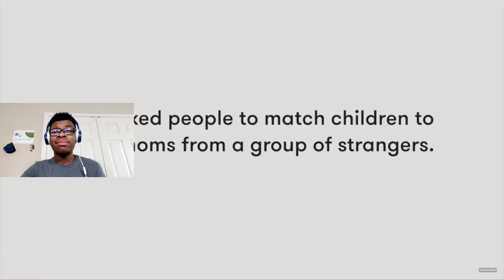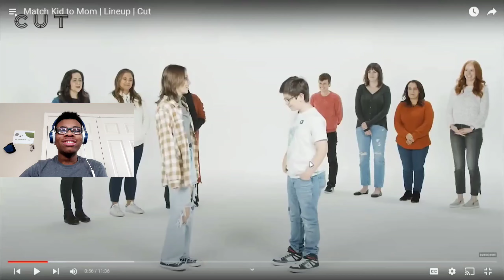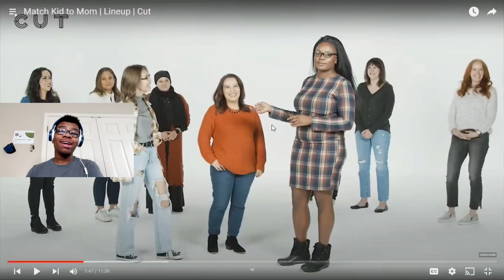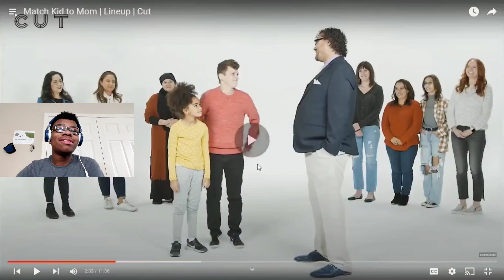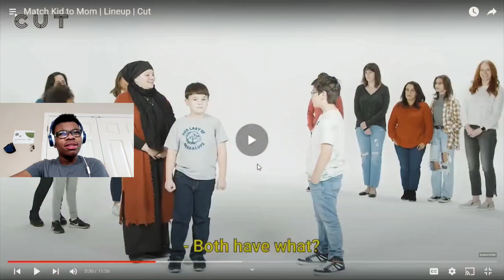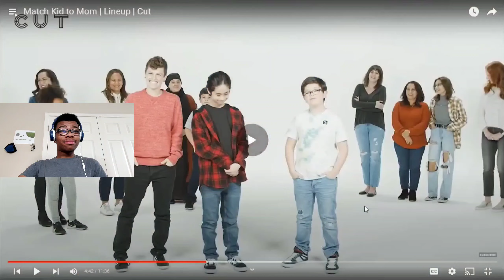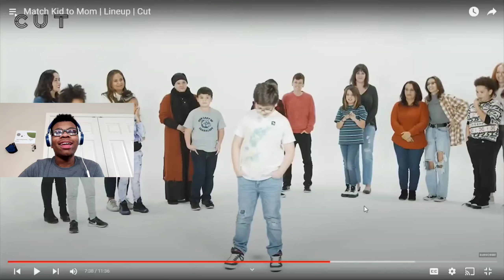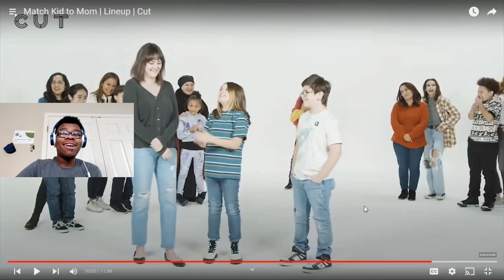Cut "Match Kid To Mom" | Lineup | Reaction Video | Noah Walker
In this reaction video I reacted to a video by Cut for the first time called "Match Kid To Mom". The video was interesting nevertheless but a little weird. Let me know if you liked it

Music Titles

Intro:
Musician: @iksonmusic